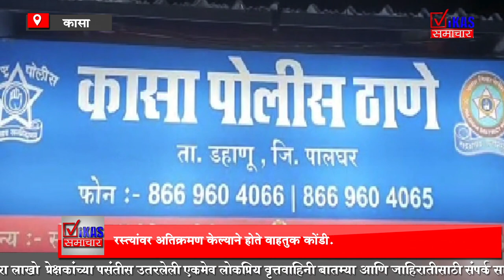कासा येथील बाजारपेठेत अतिक्रमणांवर होणार कारवाई, श्रीकांत शिंदे यांचा इशारा